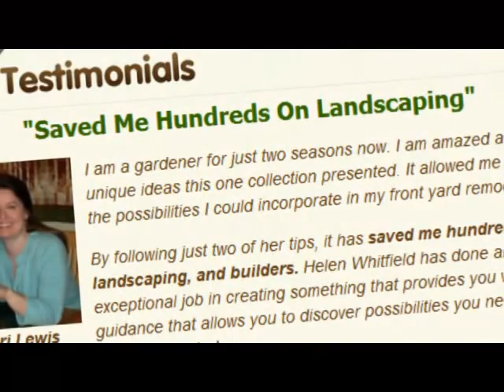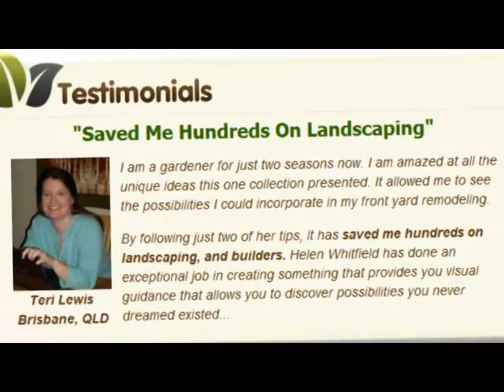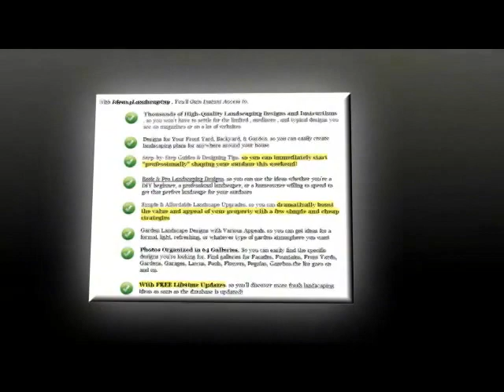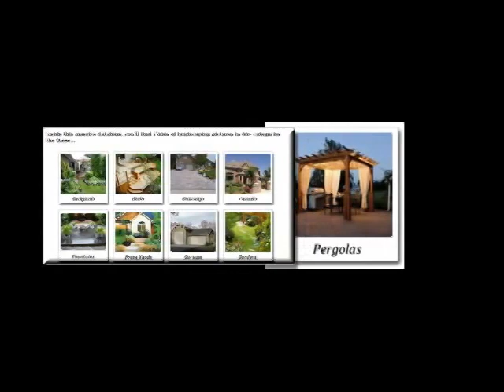House Landscaping Ideas - Home Landscape Designs - 7250 Landscaping Ideas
Landscaping Ideas - Home and Garden Landscape Designs - 7250 Landscaping Ideas. Ideas4Landscaping Instant Access To 7250 Breathtaking Landscape Designing Pictures, Ideas and more.

ATTENTION: Have You Always Wanted to Redesign Your Home's Landscape But Do not Know Where to Start? Then This Is The Most Important Letter You will Ever Read...

" How to Liven Up Your Home With Over 7250 Breathtaking Landscaping Designs WITHOUT Hiring Costly Professional Landscape Designers... "

" Over 7000 Landscaping Designs, Instructions & Videos... To Build The Landscape You Always Wanted! "

You can get the job done cheaper, faster and without headaches using my landscaping resource...

The Complete Landscaping Resource - Your 1-Stop Database of Over 7000 High-Resolution Photographs, Step-by-Step Plans,

This massive collection of photos, ideas, and simple step-by-step details is designed to help home owners make some progress with their plan to liven up their home with the perfect landscaping.

It is meant to save you money and give you the choices that you would otherwise not find if you settled for magazines or your landscaping contractor. With this database, you will truly be able to choose the "dream home" landscape you have always wanted to have.

If you are reading this letter then it is likely that you want to design your dream home landscape.

And if you are a proud homeowner, you are most likely aware of the cost and effort required to design a landscape. And just as likely, you have probably come up against the same old brick wall...

Do you know that most landscaping designers overcharge you for their services?

Have you under-estimated the time and cost required to complete your dream landscape?

Having trouble coming up with ideas for your landscape design?

Do you want a new landscape but do not know where to start?

If you have answered yes to any of the above, Helen Whitfield understands your pain. She was once in your shoes...

" Here is Some Advice That will Save You $$$... On Your Next Landscaping Project..."

Here is the BIG problem: Most landscaping designers are downright rip-offs.

Why? They overcharge you with the simplest design ideas and they skip over many important parts.

Helen Whitfield (author) has been designing and building her own landscapes for the past 18 years. The truth is, when she first started out, she spent a ton of time reading magazines and hiring different designers. Most of the time, it just left her with more questions than answers and a huge hole in her pocket.

Well, luckily for you, these problems become a blessing in disguise because she has spent the last 5 years putting together a comprehensive landscaping resource with all the design inspirations and instructions of her 18 years of experience.

Landscaping, Ideas, Landscape, Designs, 7250, Land, scaping, ideas4landscaping, Designing, Pictures, Instructions, Videos, Build, how to landscape, photos, resources and more.